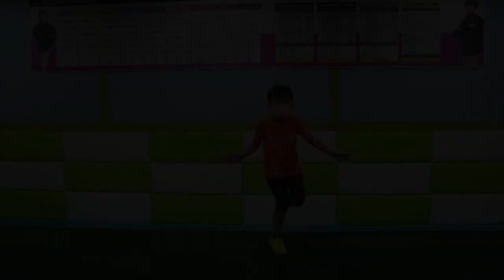Jump Rope Skill - Toad+Crougar+Toad